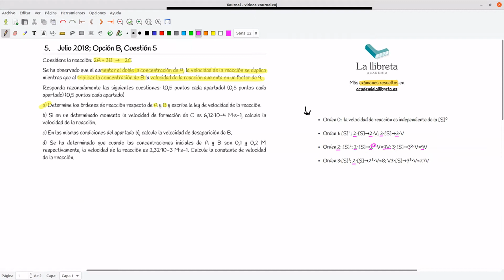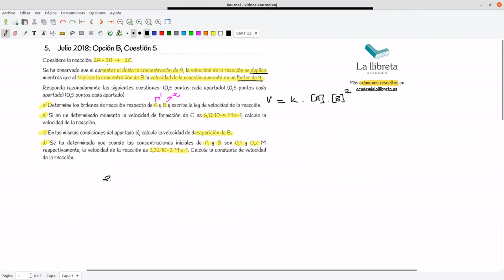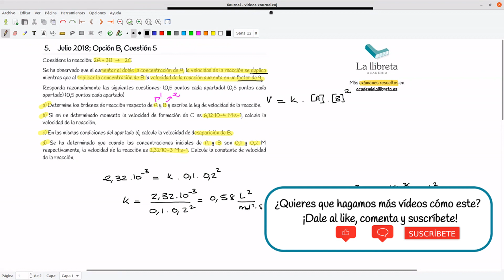Julio 2018 Opción B Cuestión 5. Química PAU Comunidad Valenciana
Considere la reacción: 2A + 3B  →    2C
Se ha observado que al aumentar al doble la concentración de A, la velocidad de la reacción se duplica mientras que al triplicar la concentración de B la velocidad de la reacción aumenta en un factor de 9.
Responda razonadamente las siguientes cuestiones: (0,5 puntos cada apartado)
a) Determine los órdenes de reacción respecto de A y B y escriba la ley de velocidad de la reacción.
b) Si en un determinado momento la velocidad de formación de C es 6,12·10-4 M·s-1, calcule la velocidad de la reacción.
c) En las mismas condiciones del apartado b), calcule la velocidad de desaparición de B.
d) Se ha determinado que cuando las concentraciones iniciales de A y B son 0,1 y 0,2 M respectivamente, la velocidad de la reacción es 2,32·10-3 M·s-1. Calcule la constante de velocidad de la reacción.